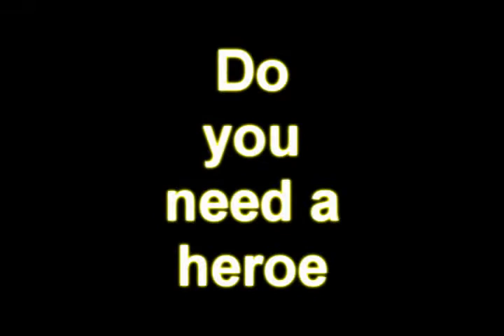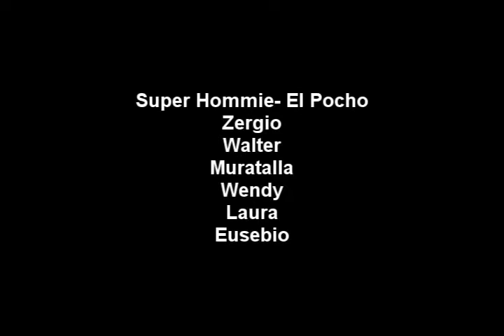SUPER HOMMIE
eL Super Pocho haciendo de las suyas